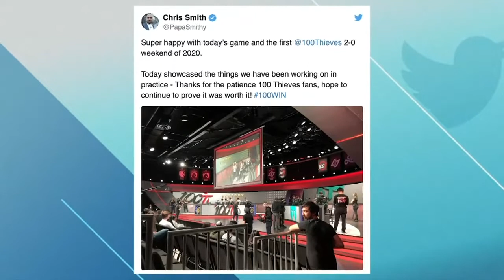Ssumday keeps 100 Thieves LCS playoff hopes alive | ESPN ESPORTS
Tyler Erzberger, Arda Ocal and Jacob Wolf look at the role of Ssumday on 100 Thieves. Entering Week 7, 100 Thieves (7-7) had yet to finish a weekend 2-0 but the team's fortunes changed with victories over Dignitas (5-9) and Immortals (7-7).